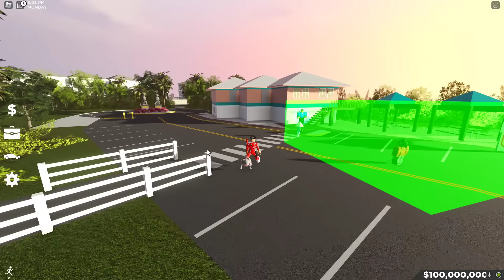TESTING THE NEW HUGE SOUTHWEST FLORIDA UPDATE!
YOOOO! In this video, I show you guys TESTING THE NEW HUGE SOUTHWEST FLORIDA UPDATE!